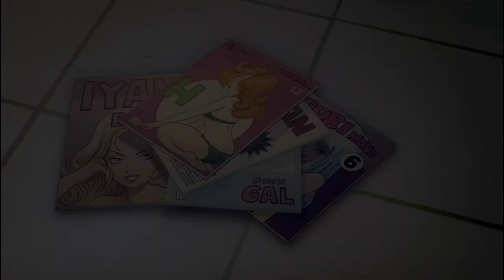TOP 15 des HUMAINS les plus FORTS | DRAGON BALL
J'espère que vous allez apprécier cette vidéo !

Et vous, c'est qui votre terrien préféré de Dragon Ball ?

0:00 Intro
0:25 Gyumao
0:53 Commandant Blue
1:21 Tsuru Sennin
1:37 Chi-Chi
2:10 Grand-père Gohan
2:27 : Videl
2:58 Mutaito
3:15 Tao Pai-Pai
3:37 Kame Sennin
4:39 Yajirobé
5:05 Chaozu
6:10 Yamcha
6:31 Krillin
7:12 Annonce vidéo + @adrinou
7:24 Ten Shin Han
8:14 Troll
8:23 Uub
8:46 Outro